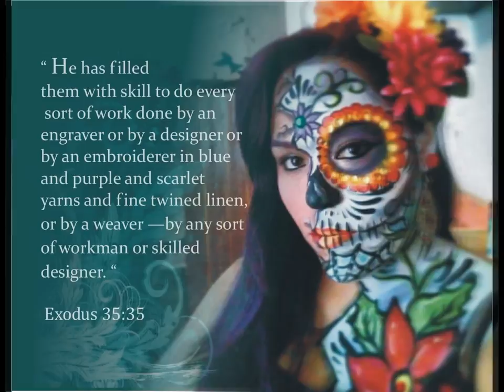Artist RONNIE MORENO at Claudia Powell Studio